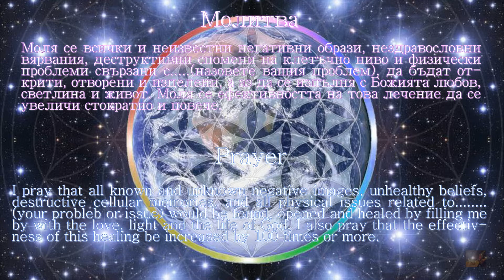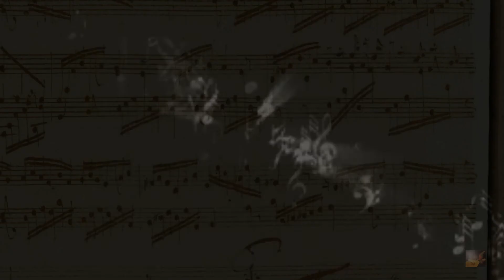Лечебният код/The Healing Code 12x30 sec - timer